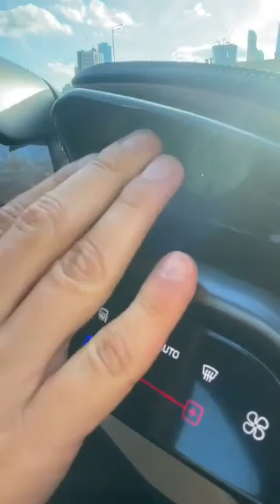إصلاح سريع وسهل للحصول على تفاصيل معلومات السيارة النموذجية الجديدة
Buy electric car For your child below links🚘

Mercidies car.

Child car riding.

Arslan zakir

في هذا الفيديو ، سنعرض لك معلومات تفاصيل السيارة الجديدة. سنتحدث عن الميزات الجديدة وكيف ستغير قواعد اللعبة في الصناعة.